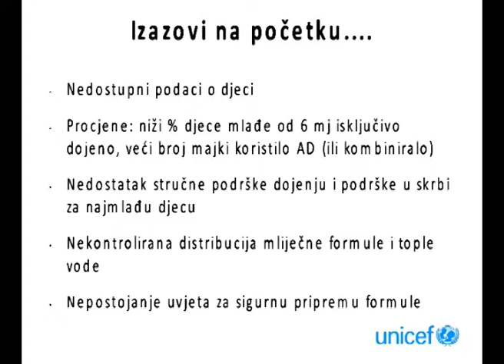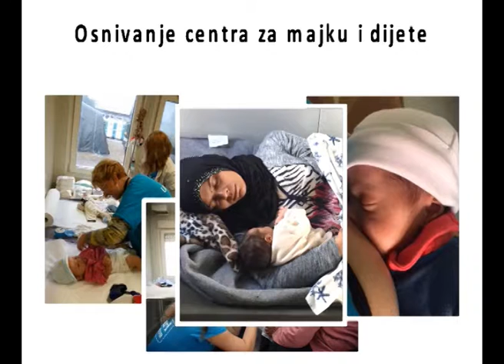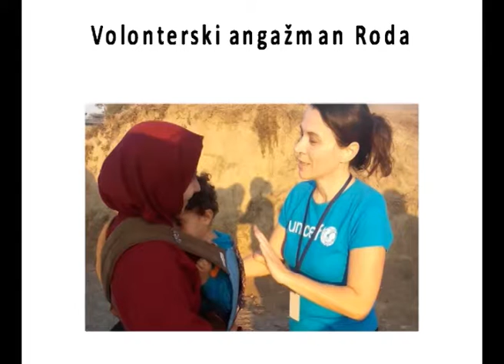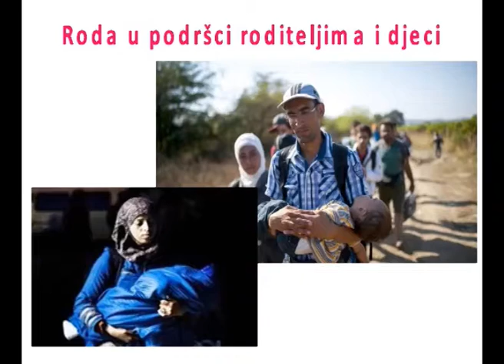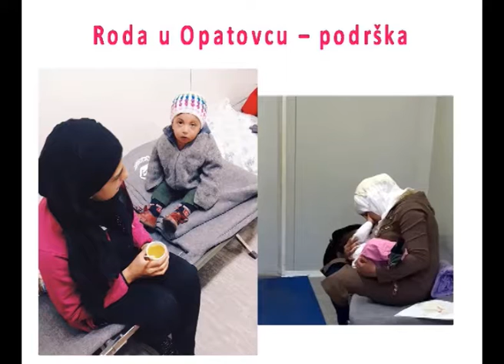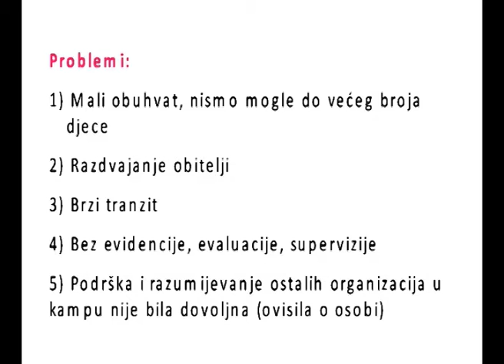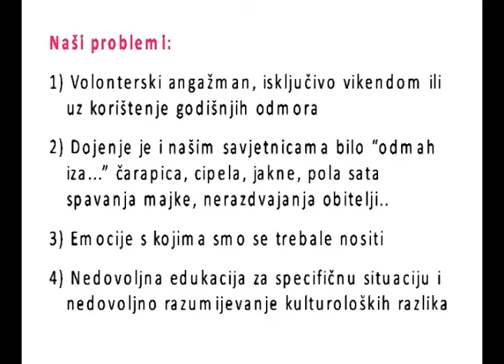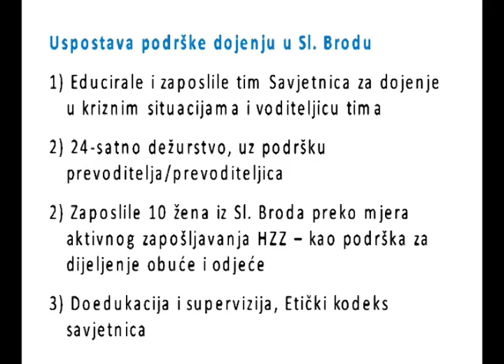Uspostava Centra za majku i dijete kao usluge podrške izbjeglicama u Hrvatskoj-RMK2016